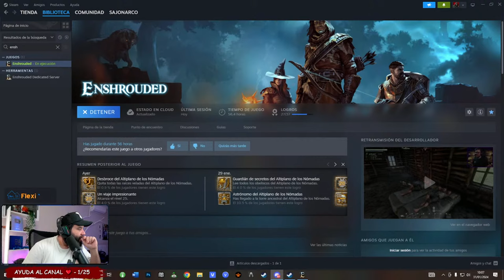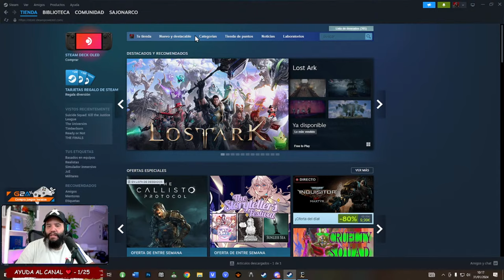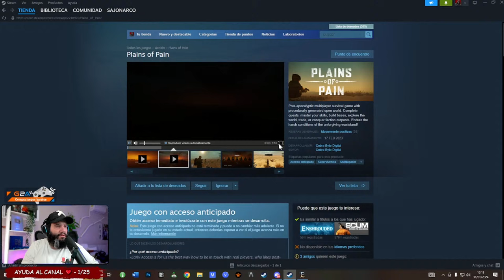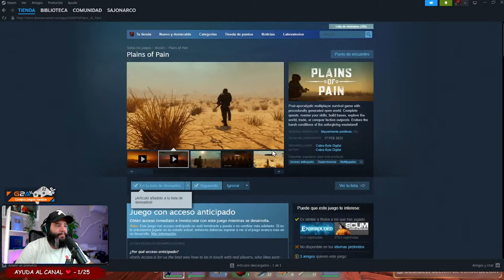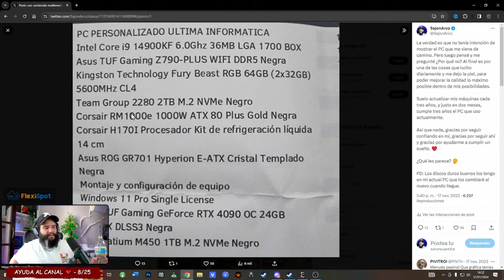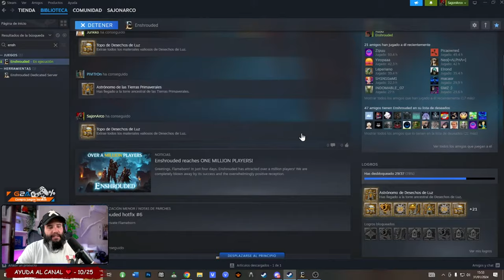🔴 VOY AL DESIERTO Y DESBLOQUEO NUEVOS MINERALES | CAP 07 | Enshrouded | SajonArco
Voy al desierto y desbloqueo nuevos minerales en Enshrouded